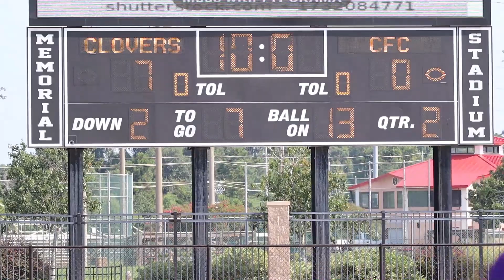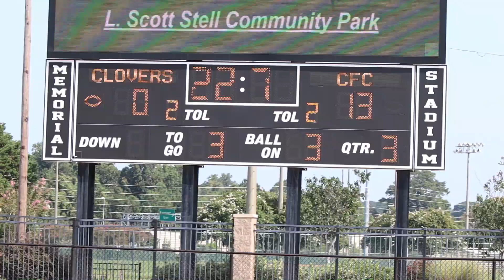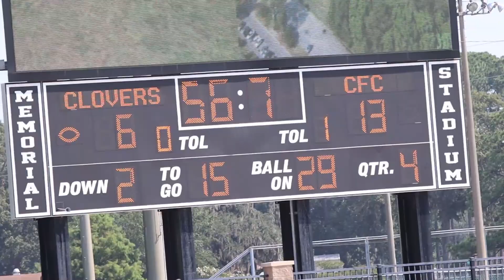8U YOUTH FOOTBALL | MIAMI GARDEN RAVENS VS COLLEGE PARK RAMS | SOUTHERN HOSPITALITY 2021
RAVENS COME TO GA WITH PLANS TO TAKE OUT THE RAMS